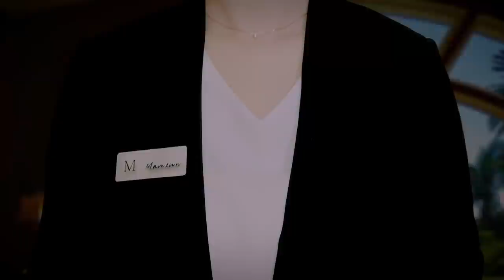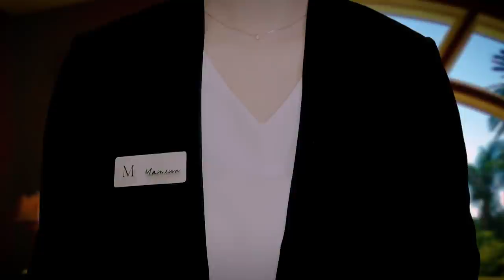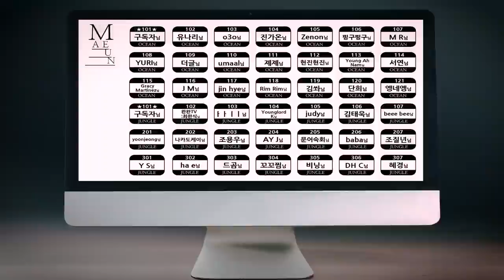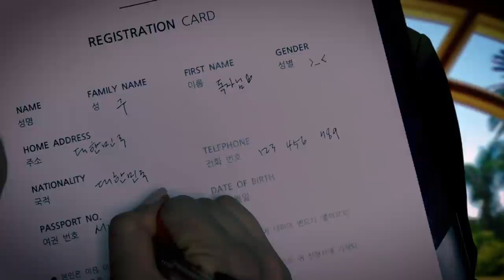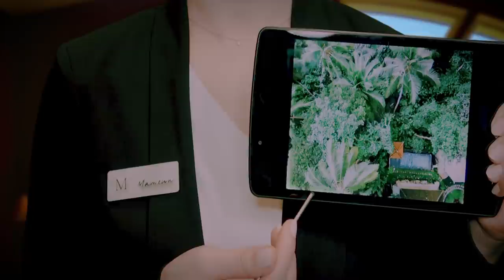ASMR/SUB 마믅 리조트 호텔 프런트, 리셉션 상황극ㅣHotel Check In Roleplay (재편집)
📢 영상 마지막에 오션뷰, 정글뷰 롤플레이 영상이 링크되어 있어요.
At the end of the video, Ocean View and Jungle View Hotel role play videos are linked.

여러분, 잘 지내셨나요?🤍
오늘은 이전 영상(21.06.16)에서 조금 길어진
호텔 리셉션 롤플을 준비했어요😊
기존 영상에 추가 촬영분을 덧붙이는 거라
편집 기간을 짧게 잡았었는데..
생각보다 어려워 정말 오래 걸렸네요ㅠㅠ ←바보임
비슷한 영상으로 긴 시간을 끌어 죄송합니다🙏

이전 호텔 롤플 영상 속에는 지난 5/26 ~ 6/15까지
댓글 남겨주신 구독자님들의 닉네임을 담은 부분이 있었어요!
그 부분을 수정하기 위해 재업로드를 약속드렸는데..

하는 김에 아쉬웠던 인트로도 변경하고
직원과 매니저의 프런트 업무 모습도 추가 촬영해서
짧았던 영상 시간도 더 늘려보았답니다! 헤헤
편집이 다소 어설프지만ㅎㅎ😅
가볍게 즐겨주시길 바라요 :)

사실 이 영상은 오션뷰, 정글뷰 리조트 영상과 함께
세 개의 영상이 한 세트로 구성된 '여행 첫째 날' 이었어요!
(실수로 인트로에 Day2라고 적었네요ㅎㅎㅎ
하하하하.. 원래 Day1입니다😭 털썩.. 나란 인간..)

그래서 이 영상의 내용과 이어지는
오션뷰, 정글뷰 영상에는 광고를 걸지 않을 거예요.
여행이 그리운 분들에게 두 영상이
조금이라도 위안이 되기를 바라는 마음이에요!

그럼 여러분, 즐겁게 시청해 주시고
행복한 밤 보내시길 바랍니다🌙🎠✨

이제는 새 영상들로 채워갈게요!

shoh님 후원 감사합니다!🥰

Hello there! It's Mameun :)
I re-edited the hotel reception roleplay video that I uploaded earlier.
I also changed the intro, which was personally disappointing, and added additional shots of the front desk work of the staff and manager.
Editing may be a bit awkward, but I ask for your patience and hope you enjoy watching😅
In fact, this video is a 'first day of travel' video, which is a set with the previous Ocean View and Jungle View Resort videos. (like a trailer for a trip😆)
(I wrote 'Day2' in the intro by mistake.. haha.. Originally it was 'Day1'🤣)
That's why I don't put ads in the Ocean View and Jungle View Resort videos. I just hope that these two videos will be of comfort to those who miss travel.
So, everyone, please enjoy watching and have a good night🥰
(Please understand if there is any error in the translation🙏)

00:00:00 인트로
　　　　 Intro
00:00:24 프런트 업무 시작(아무말 대잔치)
　　　　 Hotel reception sounds
00:25:46 교대 전 인수인계
　　　　 Conversation between two employees
00:26:57 체크인 롤플레이 시작
　　　　 Start Check-in Roleplay
00:28:43 룸 타입 설명 (리조트 사운드 미리듣기)
　　　　 Guide to Room Type (with resort sound)
00:31:29 오션뷰 vs 정글뷰 선택하기
　　　　 Select Ocean View vs Jungle View

저의 영상 제작 목적은 편안한 분위기와 소리로 휴식과 수면에 도움을 주기 위함입니다. 모두 설정된 상황극으로 영상 속에서 사용된 소품들은 간혹 실제 용도와 다를 수 있습니다. 또한 인트로 및 아우트로 등에 사용한 사진과 영상들은 상황극의 몰입을 위한 것일 뿐, 영상 속 내용 및 소품과는 아무런 관련이 없음을 알려드립니다😊

또한 이 영상 내에서 사용한 사진이나 영상 및 음악, SFX 사운드는 직접 제작하거나 라이선스 비용을 지불하고 사용 권한을 얻은 소스를 사용합니다. 그렇기에 영상 및 음원을 추출하여 무단으로 사용하는 것을 금지합니다.

The purpose of my video production is only to help you relax and sleep soundly with a relaxing atmosphere and sound. These are all set role plays with fiction and sometimes the props used in the video are used differently from their actual purpose. Also, I would like to inform you that the photos and videos used for the intro and outro are only for immersion in the situation, and have nothing to do with the content or props of my video😊

In addition, photos, videos, music, and SFX sound effects used separately within this video use the source obtained by paying a license fee. Therefore, it is forbidden to extract and use the above video and sound source without permission.

ASMR, ASMR 수면, 수면유도 asmr, 수면을 위한 소리, 숙면을 위한 소리, 팅글 asmr
롤플레잉, 롤플레이 asmr, 잠오는 소리, 자연의 소리, 롤플 asmr, sleep asmr,
sound for sleep, tingle asmr, tingle sleep asmr, relaxing asmr, relaxing nature,
healing sound, healing time asmr, tingle tone asmr, asmr roleplay, tingle whisper,
whispering, whispering asmr, hotelreceptionasmr, receptionroleplay, checkinasmr, checkinroleplay,
page turning, paper asmr, keyboard typing sound, writing asmr